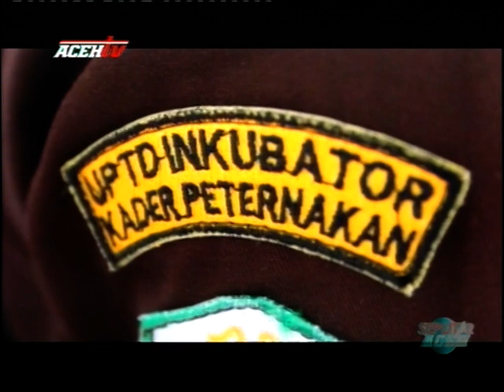PENUTUPAN PELATIHAN KADER PETERNAKAN